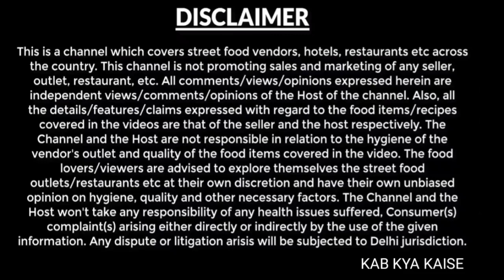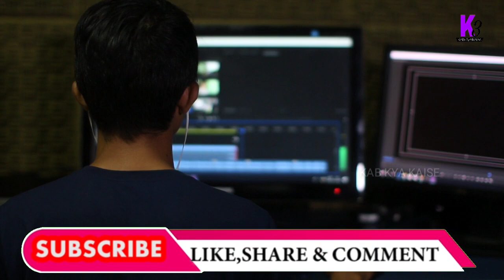TOP 10 News Channel Annual Earning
highest paid news anchor in india 2020,
highest paid female news anchor in india,
what is the average salary of a tv news anchor in india,
sweta singh salary in rupees,
sweta singh husband,
shweta singh age,
sweta singh husband biography,
sweta singh child,
sweta singh salary 2020,
sanket kotkar,
sudhir chaudhary wife,
ravish kumar salary,
sudhir chaudhary salary in hindi,
arnab goswami salary,
sudhir chaudhary salary 2020,
rajat sharma salary per episode,
rajat sharma salary in rupees,
rajat sharma salary per month in rupees,
rajat sharma salary 2020,
rajat sharma monthly salary in rupees,
most profitable tv channels in india,
how much a tv channel earn,
tv industry in india,
highest earning tv channel in india,
indian television industry revenue,
discuss various income sources for a newspaper and television channel,
india tv turnover,
television revenue,
how tv serial earn money in india,
how channels earn money from trp,
how do tv shows make money,
how do tv shows make money from ratings,
how do tv stations make money from ratings,
income of news channel in india,
rajat sharma salary in hindi,
rajat sharma wife,
rajat sharma house,
ravish kumar security,
ravish kumar brother,
ravish kumar contact,
ravish kumar family photo,
rajdeep sardesai salary,
ravish kumar award,
ravish kumar age,
ravish kumar blog,
News anchor monthly salary,
News channel anchor annual income,
Average salary of news reporter,
news reporter salary in rupees,
local tv news reporter salary,
news reporter salary per hour,
bbc journalist salary in india,
fox news reporter salary,
abc news reporter salary,
news anchor salary in hindi,
cnn news reporter salary,
news anchor salary in india,
tv9 news anchors salary,
indian news anchor salary list,
top news anchor salary in india 2020,
zee news sudhir chaudhary wife,
niti chaudhary salary,
abp news anchor,
mangesh kashyap ips,
abp news female anchor name list,
abp news female anchors photos with name,
abp news anchor list,
news anchor india,
indian news anchor list,
best female news anchor in india,
female news anchors india,
indian female news anchors,
niti chaudhary biography,
sweta singh husband,
who is the best news anchor in india,
sweta singh husband,
mangesh kashyap ips,
anjana om kashyap property,
anjana om kashyap daughter name,
sweta singh age,
anjana om kashyap salary in rupees,
ips mangesh kashyap wikipedia,
abp news anchor salary,
abp news anchor rubika,
abp news female anchor name list 2020,
rubika liyaquat abp news,
abp news namaste bharat anchor name,
abp news anchor male,
anjana om kashyap husband name,
do news anchors sleep at the station,
why is a news anchor called an anchor,
news anchor job description,
how do you become a tv anchor,
news anchor skills,
news anchor salary,
news anchor tips and tricks,
news anchor qualifications,
rubika liyaquat husband name,
rubika liyaquat father name,
rubika liyaquat husband photo,
rubika liyaquat religion before marriage,
rubika liyaquat age wikipedia,
rubika liyaquat salary per month,
rubika liyaquat salary in abp news,
tv news anchors list,
shweta tripathi (news anchor biography),
chitra tripathi age,
chitra tripathi anchor wikipedia,
chitra tripathi real age,
atul agarwal anchor,
ajay jha news anchor biography,
rubika liyaquat age,
kumkum binwal(abp news anchor age),
news anchor definition,
news anchor qualification,
news reporters names,
news anchor india,
famous news anchor,
news anchor salary,
sudhir chaudhary wife niti chaudhary photos,
sudhir chaudhary is from bihar,
niti chaudhary sudhir chaudhary wife photo,
sudhir chaudhary son photo,
niti chaudhary biography,
sudhir chaudhary net worth,
niti chaudhary pics,
niti chaudhary salary,

Thanks